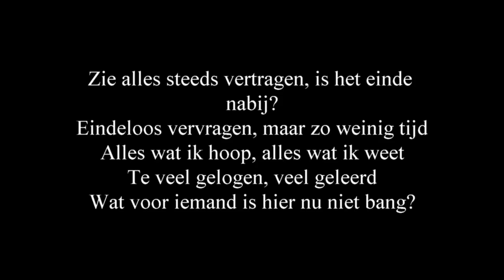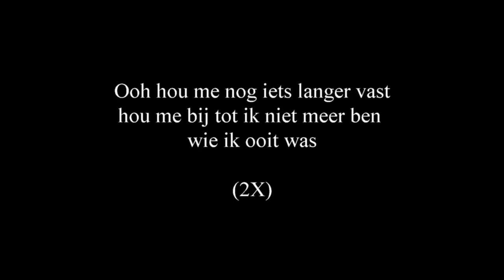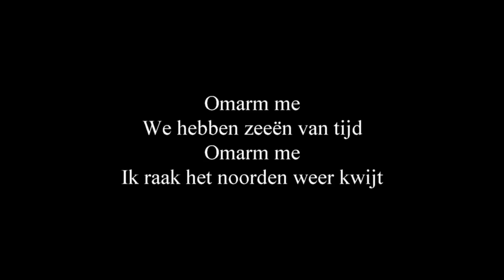Bazart - Grip (omarm me) LYRICS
*** Correctie eerste zin : Uren werden dagen, het is zonde van tijd ***

De rechten gaan volledig naar Bazart.